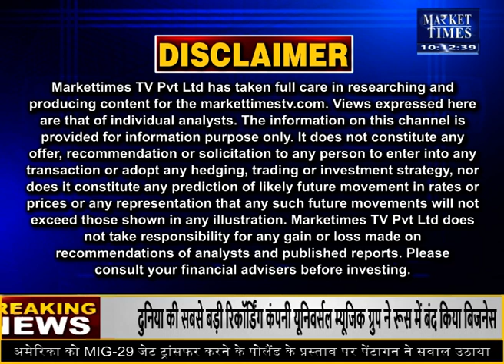बढ़ते तापमान के बीच हो सकती है बारिश !mausam